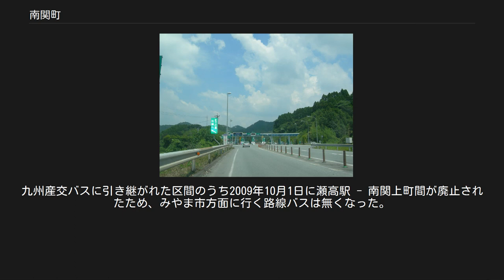南関町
南関町（なんかんまち）は、熊本県の北西部に位置している町。
町名は古代よりこの地に置かれた関所に由来する。
 近隣の玉名市等と合併協議していたが、2004年11月断念した。
 熊本県の西北端部に位置し、北部から西部にかけて福岡県と接している。
熊本市から北西へ約50km、福岡市から南へ約70kmの距離である。
町の北から南東方向へ九州自動車道が通る。
 この地域に官道（現在でいう国道）の重要な駅（大水駅）が置かれたとされている。
 927年完成の『延喜式』兵部省諸国駅伝馬条によれば、この地域に宿駅が置かれたとされている。
 平家物語の中に、南関町の関所が書かれた一節がある。
「肥後国、菊池の武将である菊池二郎高直は、平安時代末期、絶大な権力を握った平氏に仕えたが、源氏との戦いに敗れ、安徳天皇、平宗盛と共に九州の大宰府に逃げのびた。その後、菊池二郎高直は大宰府から『大津山の関あけてまいらせん。』と言って、自領である肥後国菊池へ戻ったきり帰ってこなかった。」と書かれている。
 平家物語巻八 - 菊池二郎高直は都より平家の御供に候けるが、「大津山の関あけて参らせん」とて、肥後国にうちこえて、己が城に引つこもり、召せども召せども参らず。
 つまり高直は「肥後国に入る場所にある大津山の関は、警戒が厳重で簡単に通れない関所なので、自分が先に行ってあとから逃げて来る人たちが関所を通れるようにしておきます。」と言って、自分だけさっさと領地の菊池に逃げ戻ったということである。
 織田信長の死後、全国統一を進めていた豊臣秀吉が、最後まで抵抗していた薩摩の島津氏を征討するために九州に来たときに、南関を通っている。
その時、秀吉にお茶を献上するために汲まれたとされる湧水が、今も「太閤水（たいこうみず）」として大津山公園の一角に残っている。
 豊前街道は豊後街道・薩摩街道・日向街道とならぶ「九州四大街道」のひとつで、熊本の城下から南関を経て豊前・小倉を結ぶ、参勤交代路であった。
南関は筑後国と肥後国の国境という交通の要地に位置した街道の警備の拠点であり、現在の南関町の中心部近くには、関所と南関番所が置かれた（関所は、大津山の関、松風（まつかぜ）の関とも呼ばれていたが、関所がおかれた正確な場所は、いくつかの説があり現在もはっきりしていない。
福岡県山川町と南関町の県境付近に置かれていたという説や、北の関と南の関の二つがおかれていたという説がある）。
 また、参勤交代の道中、肥後藩主らが休息をとった「御茶屋」は、現在、豊前街道南関御茶屋跡として保存されている。
 肥後国熊本藩初代藩主である細川忠利も、寛永九年（1632年）の肥後入国の際に南関で休息をとり、熊本に向った。
 歴代町長 現在はなし。
2017年3月までは熊本県立南関高等学校があったが、統合により廃校となった。
 町立 九州新幹線が町内西部を通過するが駅は無い。
最寄りは新大牟田駅または大牟田駅。
 高速道路[編集] 南関インターチェンジ 一般国道[編集] 県道[編集] 主要地方道 高速バス[編集] 路線バス[編集] このほか、かつては南関町および和水町を経由して福岡県瀬高町・山川町（現・みやま市）と山鹿市を結ぶJR九州バス山鹿線の路線バスが運行されていたが、2006年3月1日に廃止され、路線は九州産交バスに譲渡された。
九州産交バスに引き継がれた区間のうち2009年10月1日に瀬高駅 - 南関上町間が廃止されたため、みやま市方面に行く路線バスは無くなった。
 また、かつては和水町（旧菊水町・江田）、鹿央町を経由して熊本市を結ぶ路線（九州産交バス・京１３系統）があったが、２０１９年９月末日をもって、坂下～内田バス停間が廃止され、和水町江田方面へ連絡するバス路線はなくなった。
（路線は菊水ロマン館～植木一丁目間に短縮） また、南関町と大牟田市を結ぶ路線バスとしては、ほかに荒尾市庄山を経由する西鉄バス大牟田の路線（25番系統）があったが、2018年1月1日に南関 - 庄山間が廃止された。
 ★は故人